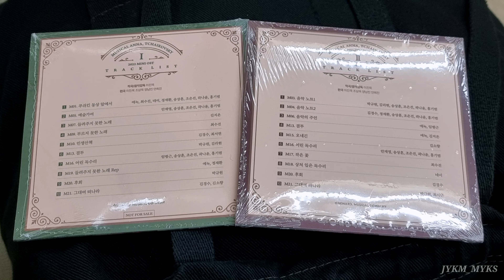20221030 낮공 뮤지컬 '안나, 차이코프스키'(Anna, Tchaikovsky) 막공 무대인사 (김지온, 최서연, 박규원, 홍기범)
유니플렉스1관 221030 낮공
박규원배우님 (Focus)

(핸드폰 영상 제공해주신 MK지인께 감사드립니다♡)